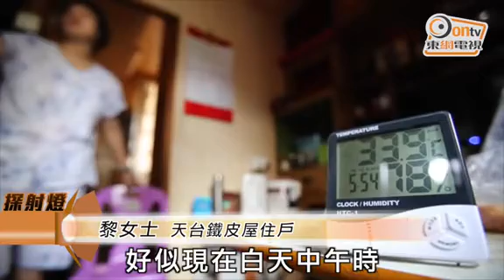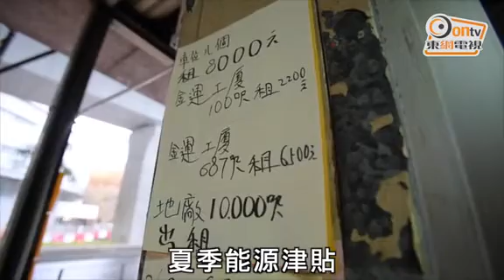探射燈：鐵皮屋劏房戶 熱不堪活｜即時新聞｜港澳｜on cc東網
貧富差距日益嚴重，加上今年將迎來最熱的夏季，低下階層可真「熱不堪言」。東網記者日前巡視各區天台鐵皮屋及劏房戶，發現觀塘有住戶室溫高逾攝氏34度；有住戶為散熱更長貼退熱貼；葵涌更有住戶因「冇錢交冷氣」，終日流連公園乘涼。有立法會議員批評，政府對基層的夏季能源津貼議而不決，擔心「熱死人」事件隨時發生。

王先生住在觀塘一唐樓天台鐵皮屋，日前約中午，室內錄得攝氏34.4度高溫，較戶外高出逾攝氏4度。同層天台還有其餘6伙單位，相互緊貼，密不透風，王即使赤裸上身，仍汗流如注。

另一日下午，一家四口住在百多平方呎、深水埗區天台鐵皮屋内的何女士，家中溫度亦達攝氏31度。何稱，一家靠丈夫月入萬多元餬口，平日惟有長開大門，至深夜丈夫收工回家才開冷氣，何曾因天氣炎熱而致皮膚過敏，兒子則要貼退熱貼、噴水才可降溫。她指，每月冷氣費加上其他雜費已花逾千元，需要四出找食物援助、功課輔導和興趣班給孩子們。

日前黃昏，葵涌低層劏房戶李先生的家居，室溫亦近攝氏30度。其房門對着公用廁所，窗戶緊閉，令50平方呎的斗室猶如密室，故休息日亦不願留在家。打散工、收入不穩的李先生指，減去2000多元的月租、交通費及生活費後，已所剩無幾，他感慨生活困難，關愛基金津貼取消，又申請不到低收入人士家庭津貼，公屋亦至少等到2022年。